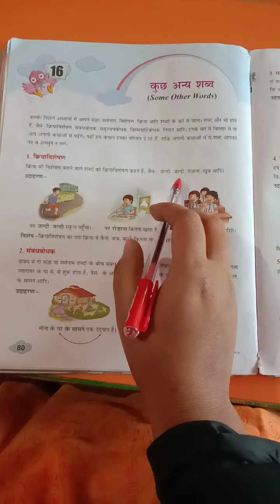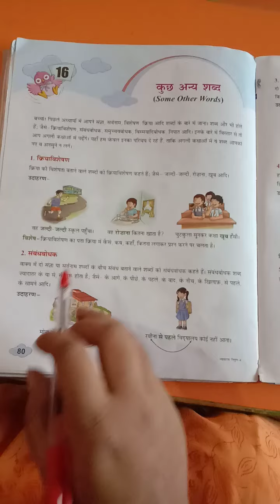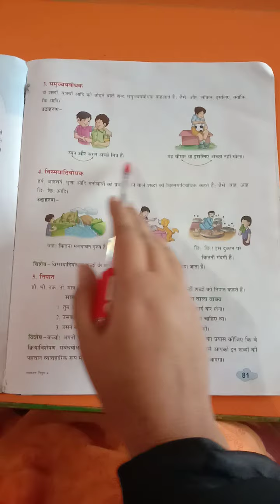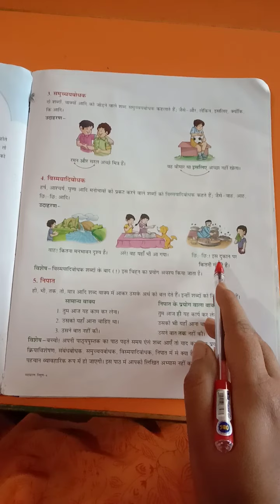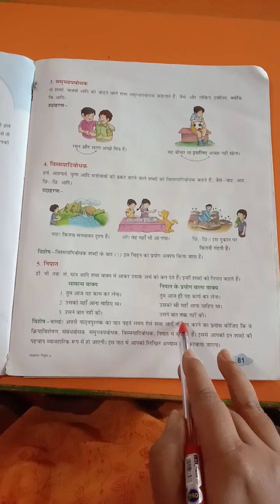class 4th Hindi grammar lesson -16 (कुछ अन्य शब्द ) by Jyoti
MVM public school Robertsganj